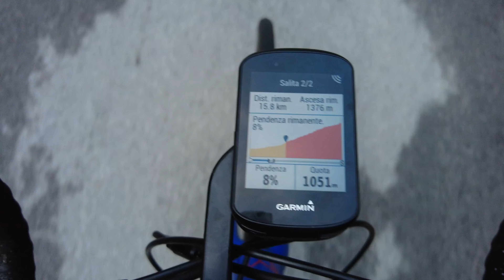Colle Fauniera o Colle dei Morti in bici, anello dalla Val Grana, discesa su Demonte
Giro ad anello, partendo da zona Caraglio (Guesthouse Il Giramondo), salita per la Val Grana con passaggio per il santuario di San Magno fino al Colle Fauniera o Colle di Morti (2481m). Colle in cui fu protagonista Pantani nel 1999 quando all'arrivo della tappa che conquistava questa vetta indossò la maglia Rosa. Discesa per il vallone dell'Arma fino a Demonte e chiusura per Borgo San Dalmazzo. 100 km per 2000m di dislivello circa.
Il mio primo passo Alpino in bici!